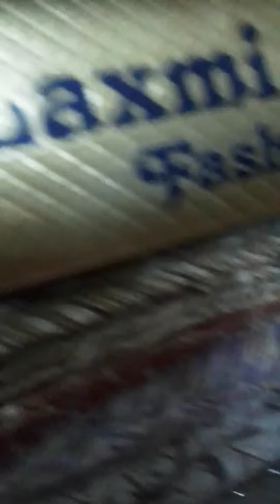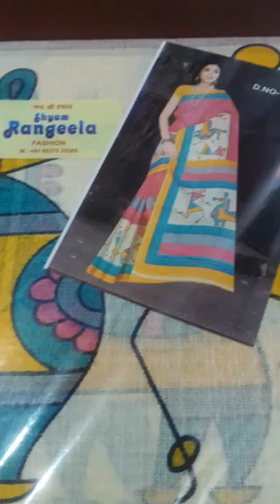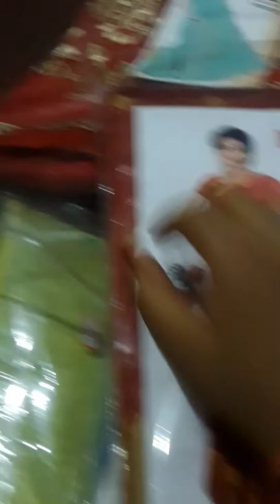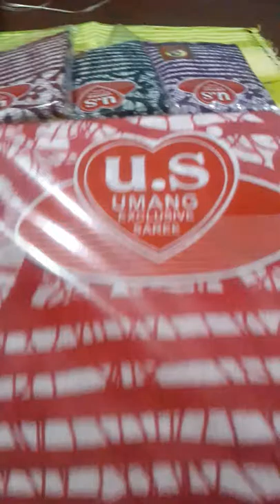sarees wholesale and retail in shyamnagar with unbelievable price| latest saree collection 2019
if u interested then inbox me at Whatsapp
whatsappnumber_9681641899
place_Athpur tarafdarpara road 60/1/2
ps_jagaddal
station_ shamnagar
po_ Athpur
near landmark_ Athpur petrol pump..